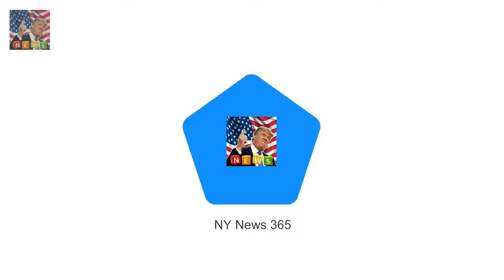The royal couple have arrived in Norfolk for Queen and Duke of Edinburgh touch down in Kings Lynn